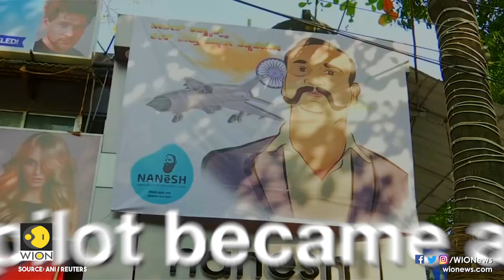IAF pilot Wing Commander Abhinandan sparks moustache trend in India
The Indian pilot's ordeal made him a focal point of the crisis for Indians, after footage of his battered face was shown on Pakistani television and social media shortly after he was captured.